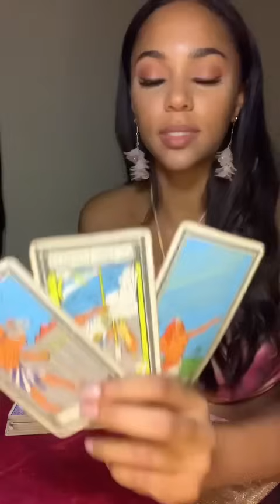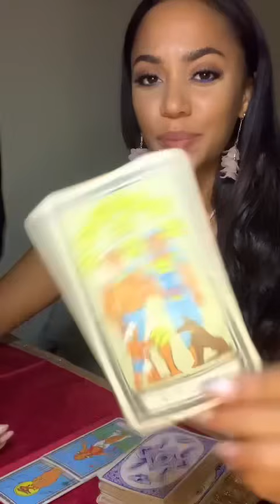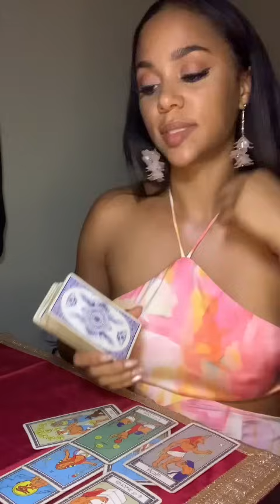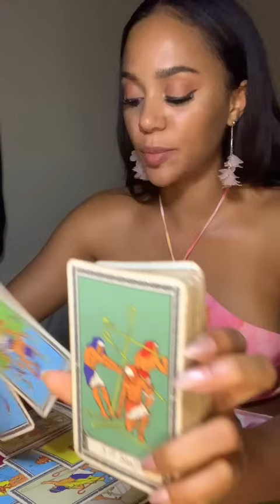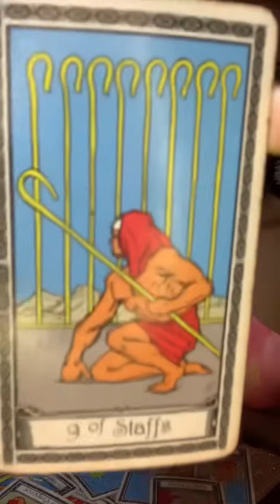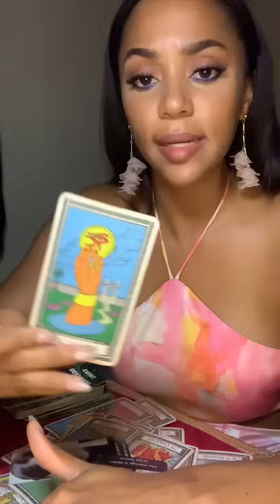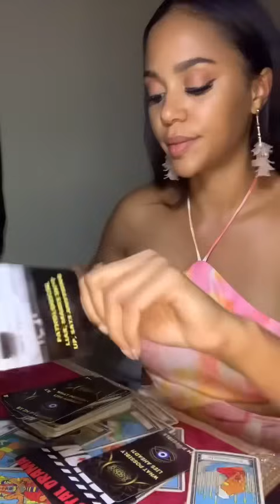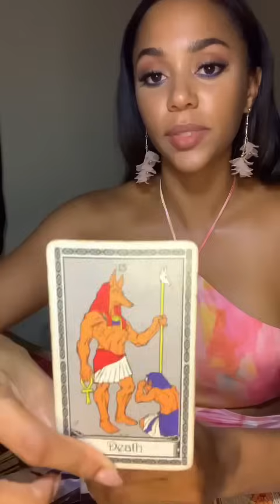NDE reboot this DM entirely! karmic zombies 🧟‍♀️ gripping at straws for a destiny that’s solidified